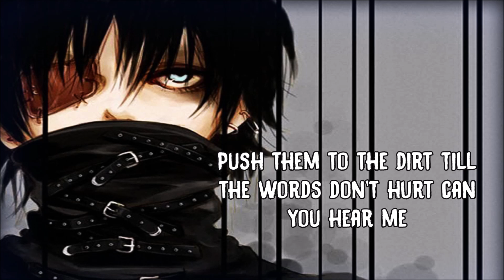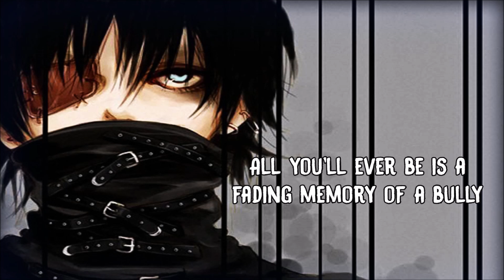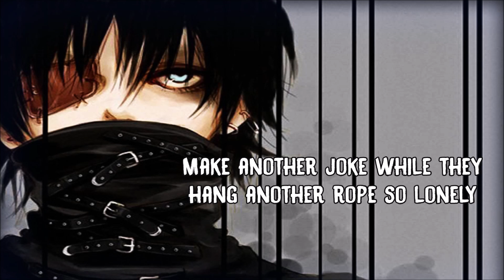【Nightcore】Bully [Shinedown]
✗Shinedown - Bully
✗Genre: Rock

► Fonts Used→ DK Black Bamboo